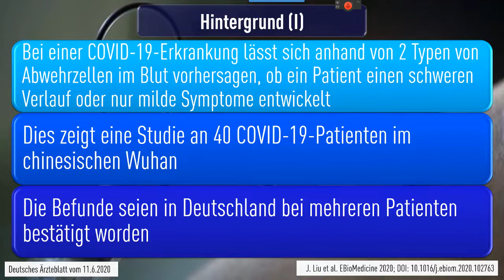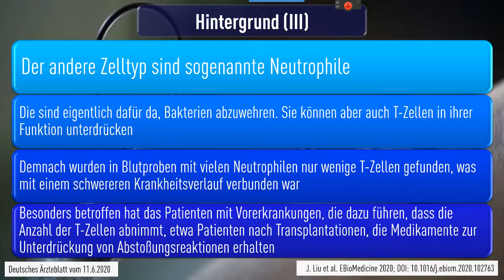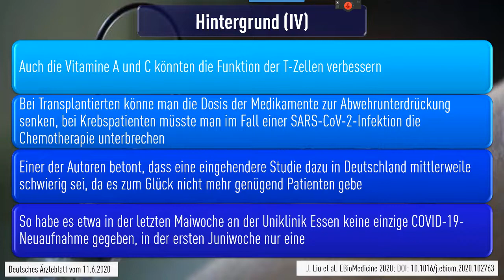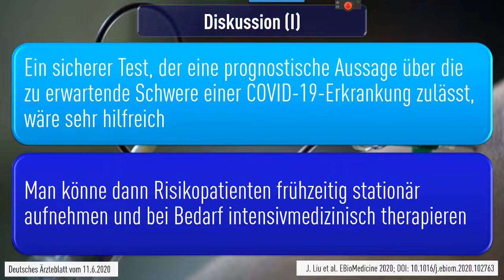Blutwerte erlauben Prognose über COVID-19-Verlauf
Bei einer COVID-19-Erkrankung lässt sich anhand von 2 Typen von Abwehrzellen im Blut vorhersagen, ob ein Patient einen schweren Verlauf oder nur milde Symptome entwickelt. Dies zeigt eine Studie an 40 COVID-19-Patienten im chinesischen Wuhan.

Die Befunde seien in Deutschland bei mehreren Patienten bestätigt worden, sagt Co-Au­tor Ulf Dittmer, Direktor des Instituts für Virologie der Uniklinik Essen und Vizepräsident der Gesellschaft für Virologie. Mehrere Medien hatten zuvor über die in EBioMedicine (2020; DOI: 10.1016/j.ebiom.2020.102763 veröffentlichte Studie berichtet.

Bei einem der beiden Immunzelltypen handelt es sich laut Dittmer um sogenannte Killer-T-Zellen mit einem bestimmten Oberflächenmarker (CD8). Sie töten virusinfizierte Körper­zellen ab und unterbrechen damit die Vermehrung des Coronavirus SARS-CoV-2. „Wenn die Patienten nur wenige von diesen Zellen haben, haben sie ein hohes Risiko, schwere Symptome wie etwa eine Lungenentzündung oder Gerinnungsstörungen zu entwickeln“, erläuterte Dittmer.

Der andere Zelltyp sind sogenannte Neutrophile. „Die sind eigentlich dafür da, Bakterien abzuwehren. Sie können aber auch T-Zellen in ihrer Funktion unterdrücken.“ Demnach wurden in Blutproben mit vielen Neutrophilen nur wenige T-Zellen gefunden, was mit einem schwereren Krankheitsverlauf verbunden war.